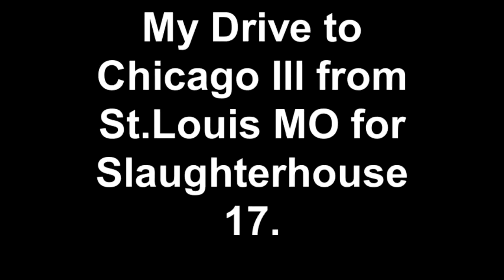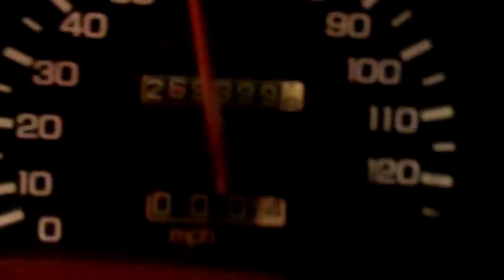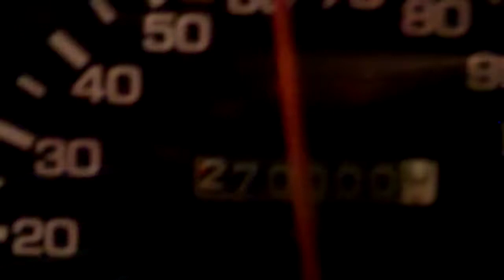My Drive to Chicago Ill from St.Louis MO for Slaughterhouse 17.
I head out for Slaugherhouse 17 in Chicago Ill